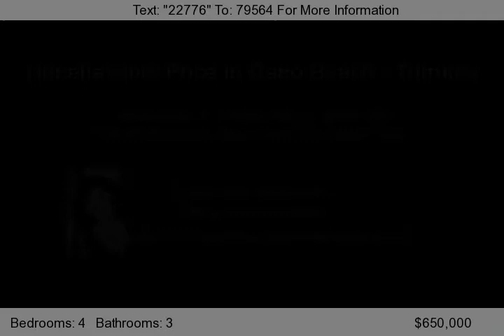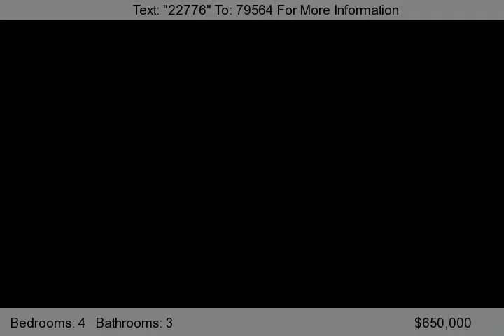34446 Via Verde, Dana Point, CA 92624-1223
Cottage-style home situated on hillside and privy to gorgeous city lights views. Property is just a short walk to Capo Beach! The lush landscaping, custom Olson pavers, designer paint and lighting, and solid core doors create wonderful ambience. Don't miss the rooftop deck with ocean views!...